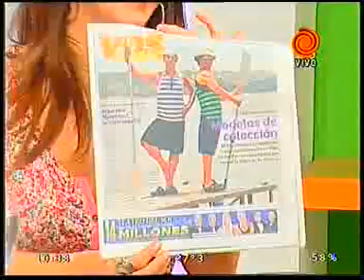Debut de Los Modernos - Teatro Holiday4 20111228.3gp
Anticipando el estreno de su obra en Villa Carlos Paz, la visita del dúo cómico de Los Modernos en los escenarios del Show de la Mañana. "Los Modernos de colección", un espectaculo que reune lo que más le ha gustado a la gente en 10 años de carrera, arranca hoy en el teatro Holiday 4 a las 22 horas.
twiteer: @centromediatv